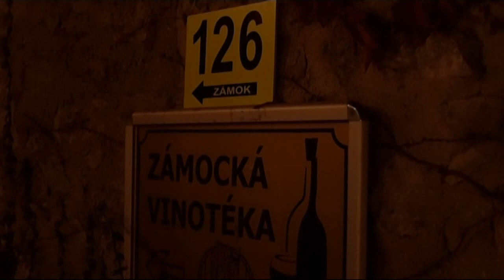Vínna cesta na zámku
MVC Smolenice